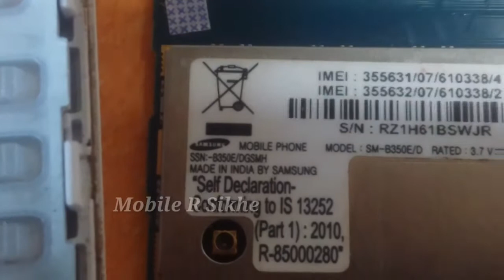SAMSUNG B350E Charging Problem ways Jumper | Solution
SAMSUNG B350 E Charging Problem Solution